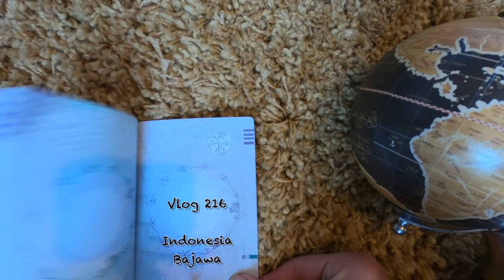Bajawa Indonesia | Stunning Landscapes & Be Na Traditional Village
Bajawa Indonesia is a fascinating place with a volcano looming over the village and the Be Na traditional village within a beautiful scooter ride away. Flores is a magical place with magical scenery and Bajawa is no different, one of the most beautiful in Indonesia. Be na village is a traditional village perched up in the mountains, the traditional houses are beautiful.